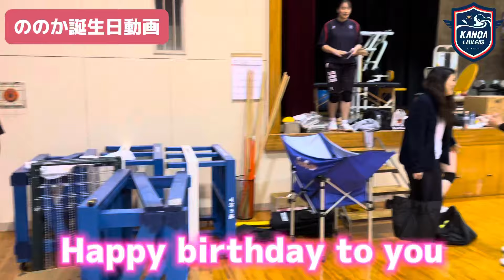ラブリーののか誕生祭🎂💖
編集者:山本輝

上地選手の誕生日動画となっております！

🌺選手Instagramアカウント🌺
#1 大西風歌

【バレーボールオススメ動画】
東山高校 vs 洛南高校  第1セット  |  バレーボール男子 京都府決勝【京都予選・2020春高バレー/ 第72回全日本バレーボール高校選手権】
【バレーボール】ルール無視！？ありえないプレーに世界が衝撃【スーパープレイ】This Actions Shocked Volleyball
【バレーボール】神懸かったダイナミックレシーブ！どんな状況でも諦めない【スーパープレイ】Volleyball Acrobatic Saves
第３９回 全日本バレーボール小学生大会 全国大会　～きらめく笑顔　コートはみんなの夢舞台～
【バレーボール】フリースパイク練習でセッターとスパイカーが意識するポイント【奈良ドリーマーズ】【バレーボール強育塾】
【バレーボール】これがバレーボールという難しいスポーツです（実況付き）